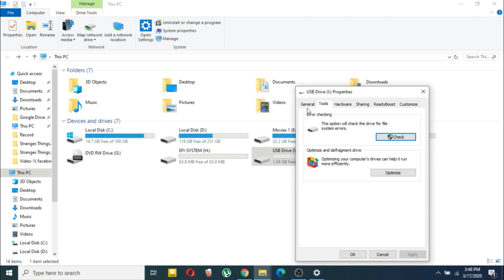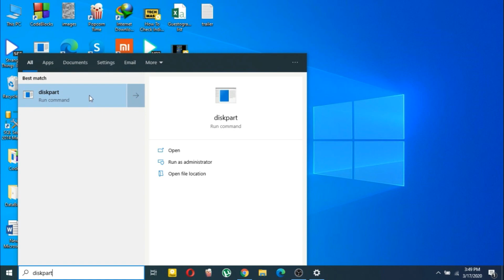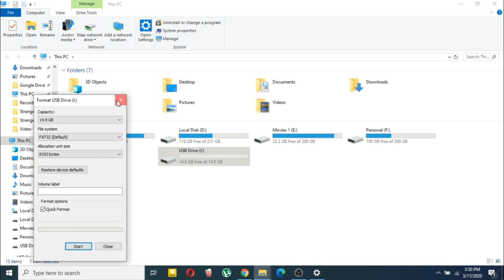How to Fix Pen Drive Showing Wrong Capacity | [Solved]Restore Pen Drive Capacity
My 16gb usb flash drive somehow becomes 1.04gb. I tried to format the pen drive but still no luck. And finally I found a very simple way to fix pen drive spacing problem.

Watch the video for How to Fix Pen Drive Showing Wrong Capacity and Restore Pen Drive Capacity

Check out the video and follow step by step as it is and you'll have your usb pen drive fully active and fully usable again.

1. Open run(Win+R) and type 'diskpart', Enter
2. Type 'list disk', Enter
3. Type 'select disk #', Enter (to select a disk, where # is the number of the disk Windows screw-balled. Usually, the device is disk 1, but it's always best to make sure.)
4. Type 'select partition 1', Enter
5. Type 'delete partition', Enter
6. Type 'partition', Enter
7. Type 'clean', Enter:
8. Type 'create partition primary', Enter
9. Type 'format', Enter, this will format your drive

Now your Drive is ready to use and am sure your usb drive back to its full capacity.

How To Restore USB Drive Back to Full Capacity, How can I recover space lost on my USB drive, Restore Your USB Key to it's original state, How do I fix my USB drive to get its original size back, Recovering unallocated space of a USB flash drive, How To Restore Lost Capacity Of Your USB Flash Drive, Best Way To Restore USB Drive Back to Full Capacity